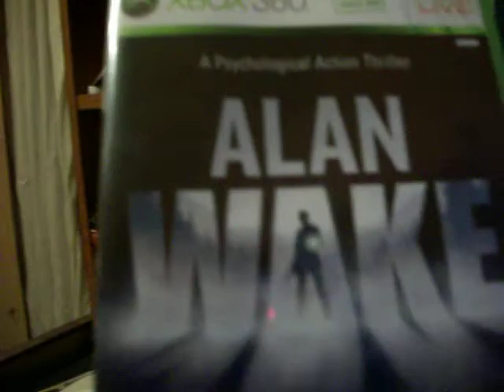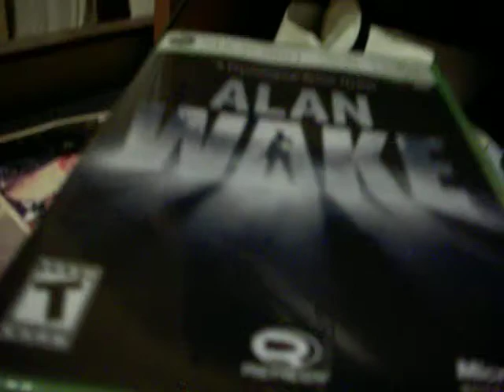Alan Wake Review